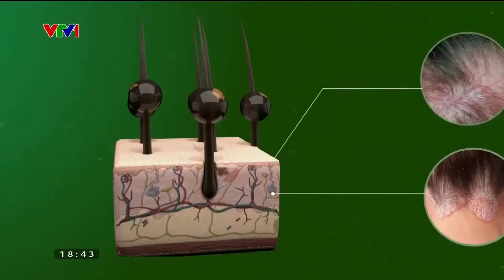11 04 22 NHUOM TOC DUOC LIEU THAI DUONG TVC 15s